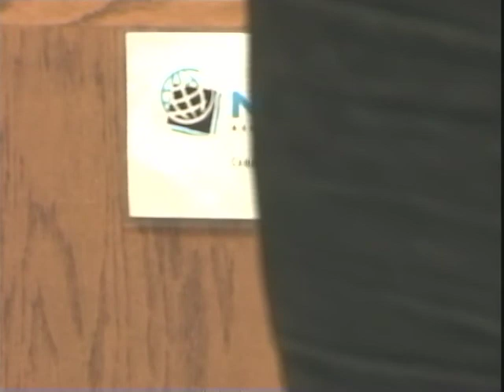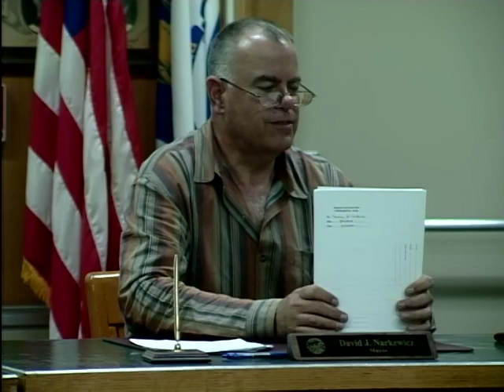Northampton City Council 6/7/2012